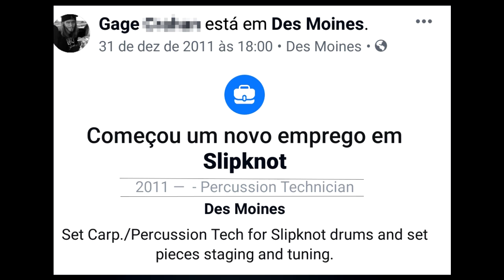QUEM É O NOVO MEMBRO DO SLIPKNOT (DESCOBERTA)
A fanbase do Slipknot não sossegou ainda tentando descobrir quem é o novo integrante. Neste vídeo, esclareço algumas teorias errôneas e revelo fatos de quem realmente pode ser o Tortilla Man.